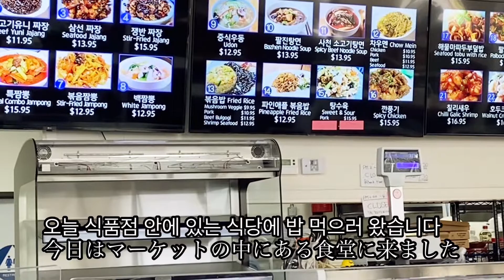식품점 안에 있는 맛집 マーケット内にある美味しい食堂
식품점 안에 있는 맛집
짬뽕 먹으러 왔어요
양이 너무 많고 그리고 맛있어요

マーケット内にある美味しい
食堂ちゃんぽんを食べに行きました。
量が多くてとてもおいしかったです。

우리는 캘리포니아에 사는한일가족입니다
カリフォルニアに住む日韓家族です。